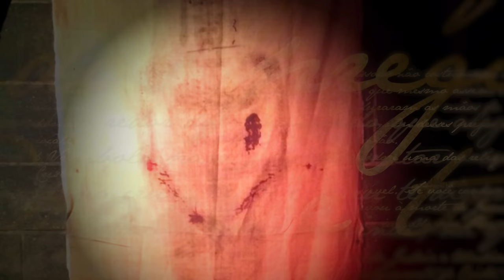O PANO QUE LIMPOU O ROSTO DE JESUS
Compre o livro da Fatos Desconhecidos

O que é sagrado para você? Objetos podem se tornar relíquias adoradas por milhões de pessoas ao redor do mundo? E se essas relíquias tivessem tido contato com ninguém menos que Jesus Cristo?